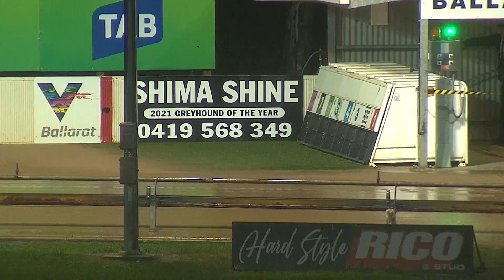BAL WED 05 OCT 22 R11